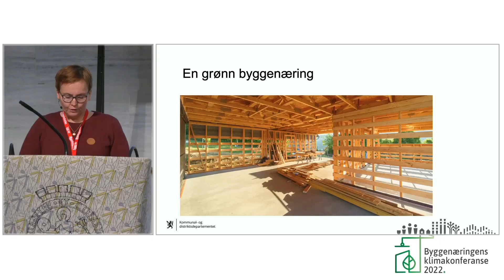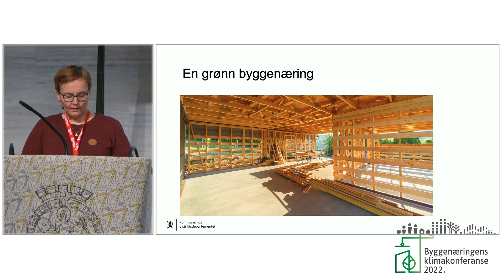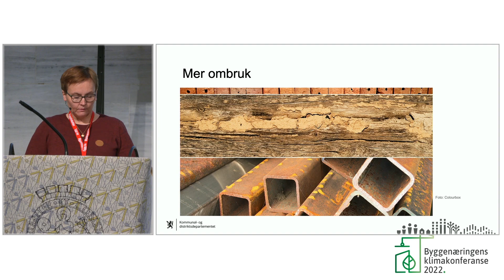Energikrise og klimakrise, statssekretær i Kommunal- og distriksdepartementet, Nancy Porsanger Anti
Energikrise og klimakrise – regjeringens plan for en klimasmart og mer energieffektiv BAE-næring v/ statssekretær i Kommunal- og distriksdepartementet, Nancy Porsanger Anti

Byggenæringens Klimakonferanse 2022 ble arrangert i Oslo Rådhus 29. november.

Viktige tema er:
Hvordan rigger bygge- og anleggsnæringen seg for å nå klimamålene? Er det mulig å opprettholde klimaambisjonene i dagens krevende markedssituasjon med økte kostnader og leveranseproblemer?

Her finnes opptak fra innleggene.